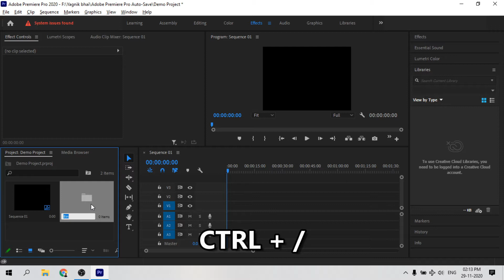How to create a New Bin in Adobe Premiere Pro 2020 | New Folder | Premier Pro Dude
Premiere Pro Dude - is a YouTube channel where you will see all the content regarding Adobe Premiere Pro.

Adobe Premiere Pro 2020 is a top-of-the-line, industry standard video editor with an incredibly simple layout and powerful editing tools. The monthly subscription fee can be off-putting for those on a tight budget, but Premiere Pro has everything you need to create great videos.

Adobe Premiere Pro is a timeline-based video editing software application developed by Adobe Systems and published as part of the Adobe Creative Cloud licensing program. First launched in 2003, Adobe Premiere Pro is a successor of Adobe Premiere.

See you in Videos :)